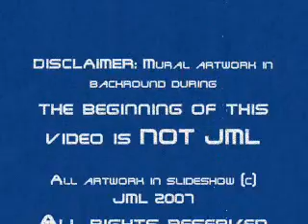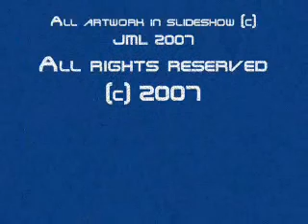Joshua Lutz - first YouTube Video Ever!